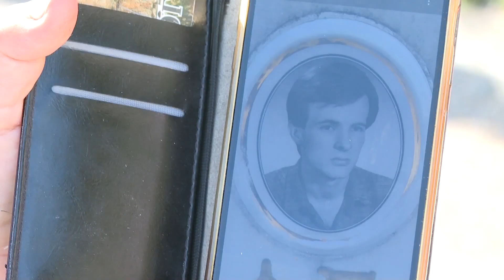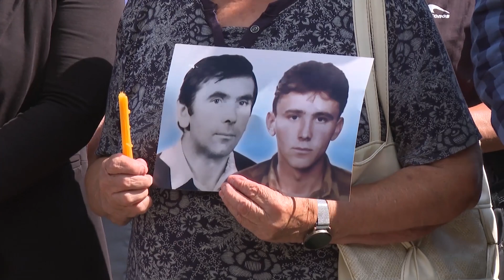Na Ozrenu obilježen Dan poginulih i nestalih – 30.8.2023.